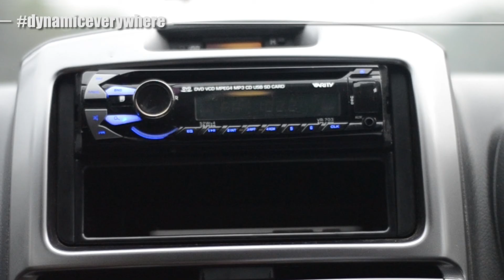Dynamic DN road to Sukabumi 2016